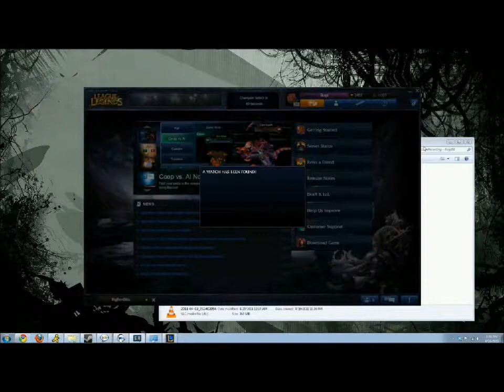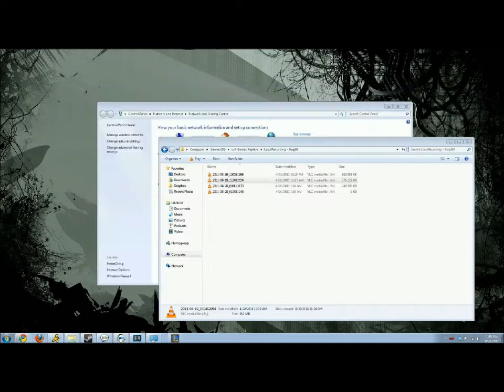League of Legends - Brand'ing the Enemy pt1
A death resulted in a surrender.